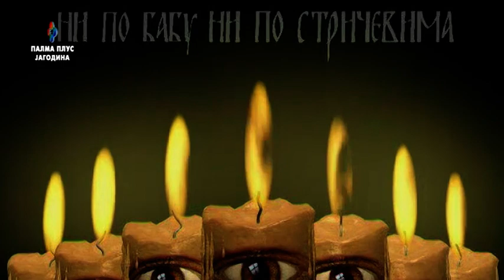NI PO BABU NI PO STRICEVIMA - DAN SECANJA NA ZRTVE NATO AGRESIJE 25.03.2023.